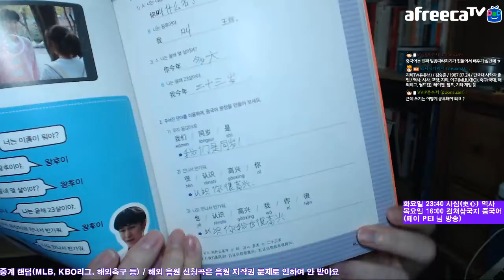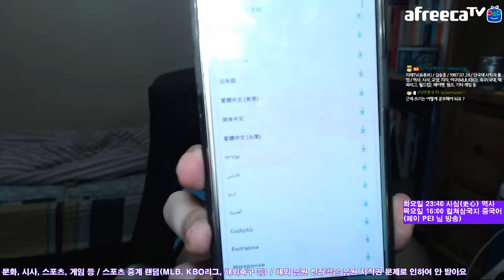공부 열심히 했는데, 이 날 퀴즈에 하나도 안 나왔어요 ㅠㅠ Chinese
참고로 지테 님이 열심히 공부했던 내용은 미지수 님이 뽑은 문제에 다 나왔다고 하네요. 그 문제 지테 님이 풀고 싶었는데... 힝... ㅠㅠ;;